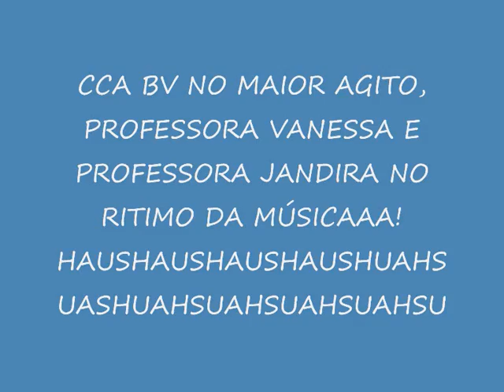Dança CCA BV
Saka só a jandira meoow! ahsuahsuahsuhaushasuahsuhaushaush
O MOVIE MAKER DIMINUIU A QUALIDADE DAS FOTOS E DO VIDEO, PEÇO DESCULPAS, A VERSÃO ORIGINAL É EM FULL HD, A EDITADA, FICOU ASSIM:s